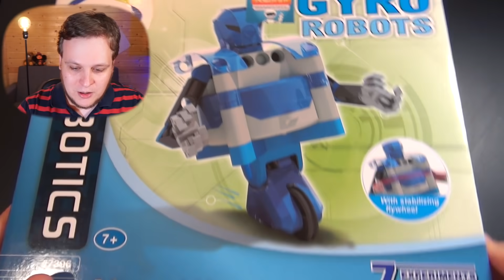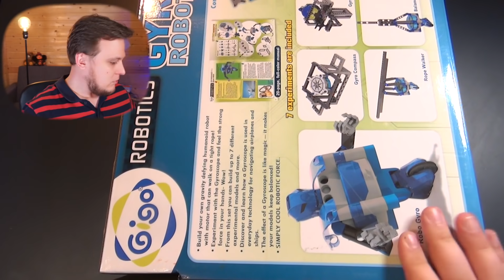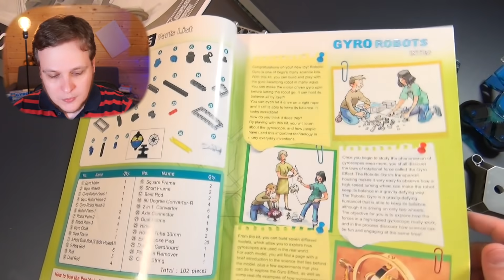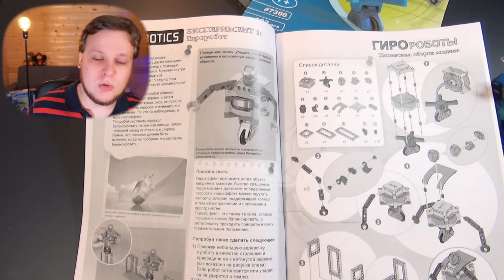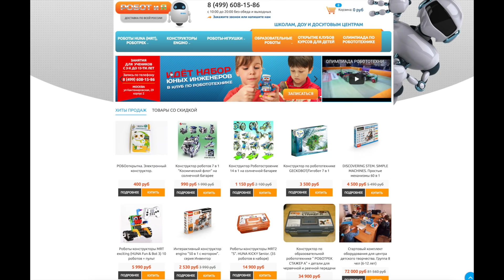ГИРОРОБОТ КОНСТРУКТОР игровой набор с гироскопом РОБОТОТЕХНИКА ГИГО GIGO